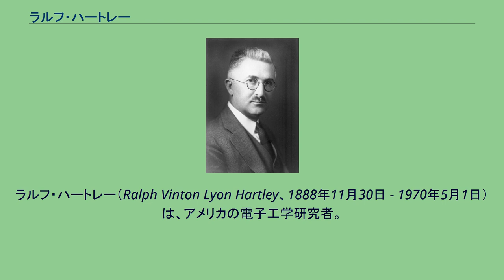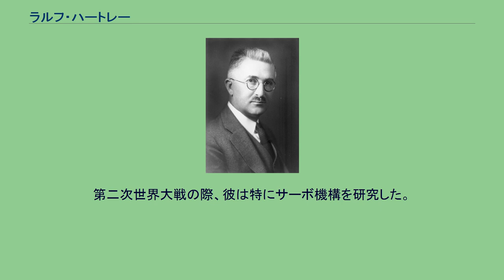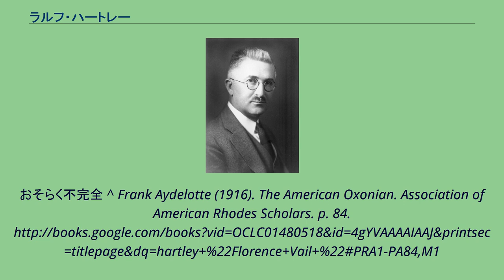ラルフ・ハートレー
ラルフ・ハートレー（Ralph Vinton Lyon Hartley、1888年11月30日 - 1970年5月1日）は、アメリカの電子工学研究者。
ハートレー発振回路やハートレー変換を発明し、情報理論の構築にも寄与した。
ネバダ州 Spruce に生まれ、ユタ大学で1909年に学士号を取得した。
彼はローズ奨学金を受けることになり、オックスフォード大学で1912年に学士号、1913年に理学士号を取得した。
1916年3月21日、ブルックリン地区の Florence Vail と結婚。
ウェスタン・エレクトリックの研究所に就職し、1915年にAT&Tの大西洋横断無線電話実験の受信機開発を任された。
このときの開発でハートレー発振回路を発明し、三極管を使った際の発振を抑える平滑回路を開発した。
発振回路の特許は1915年6月1日に申請され、1920年10月26日に認められた。
第一次世界大戦の際、彼は音響式の電波発信源探知機の原理を確立した。
戦後、ウェスタン・エレクトリックに戻り、後にベル研究所で働くようになる。
ここで中継局での音声と搬送波の転送を研究し、「伝送可能な総情報量は伝送周波数帯域と伝送時間とに比例する」という法則を定式化した。
その後、10年ほどの闘病生活を経て1939年にベル研究所にコンサルタントとして復帰。
第二次世界大戦の際、彼は特にサーボ機構を研究した。
1950年、ベル研究所を引退し、1970年、死去。
おそらく不完全 ^ Frank Aydelotte (1916). The American Oxonian. Association of American Rhodes Scholars. p. 84.